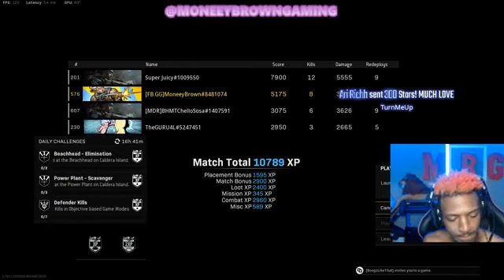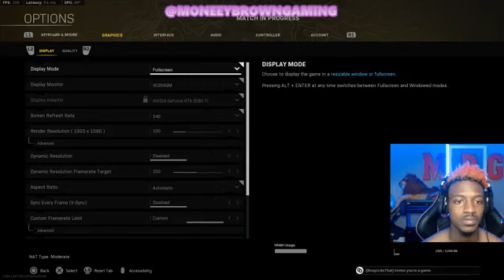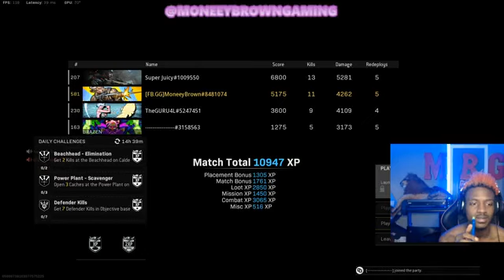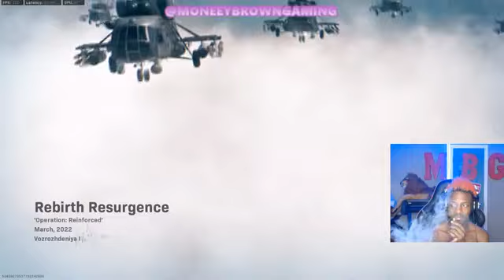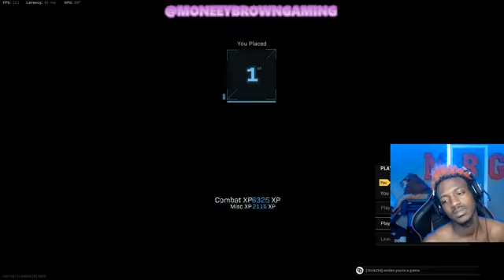Warzone Rebirth King !